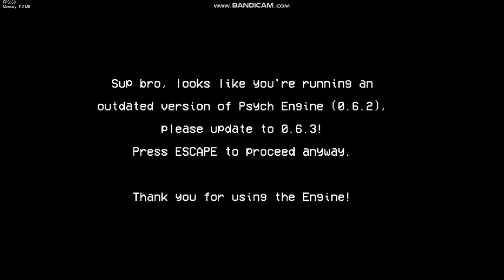Friday Night Funkin' - SML Movie Takeover Let's Play